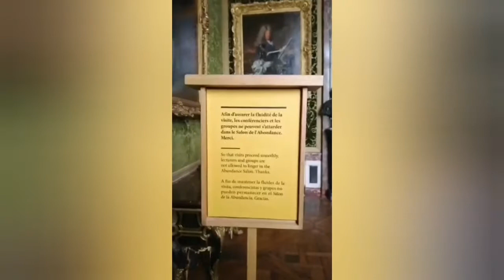Palace Of Versailles - France - Full Tourist Guide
How did Versailles look like before Louis XIV? How did the small hunting lodge of Louis XIII become the largest Palace in Europe? What embellishments did the young Sun King want in his Palace of festivities and amusements? Did you know that the Hall of Mirrors was originally a terrace overlooking the gardens?
The palace of Versailles is a unique place, learn how after being a royal residence, it became a history museum and a Republican palace!
The Palace of Versailles is a royal château in Versailles in the Île-de-France region of France. Versailles was originally a hunting lodge, built in 1624 by Louis XIII. When the château was built, Versailles was a country village today. However, it is a wealthy suburb of Paris, some 20 kilometres southwest of the French capital. It is a very popular tourist attraction, and now open as a museum.
Château de Versailles
قصر فيرساي
 حسابنا على الانستغرام :
 @Mohamed Fahmi
أتمنى أن ينال الفيديو إعجابكم فلا تنسوا تشجيعنا بلايك لنستمر بنشر المزيد إن شاء الله . و لا تنسوا كذلك مشاركة الفيديو مع أصدقائكم و في مواقع التواصل الإجتماعي لتعم الفائدة بين الجميع .